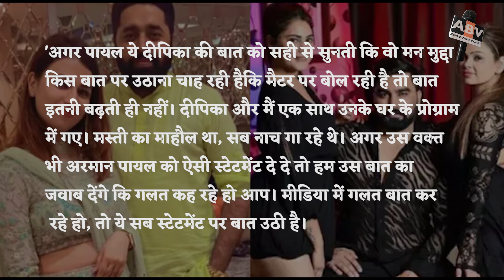Tehelka Prank Aka Sunny Arya Supported Wife Deepika And Scolded Payal Malik And Said- Our Children..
biggbossott3 Update : Tehelka Prank Aka Sunny Arya Supported Wife Deepika And Scolded Payal Malik And Said - On Our Country And Children...